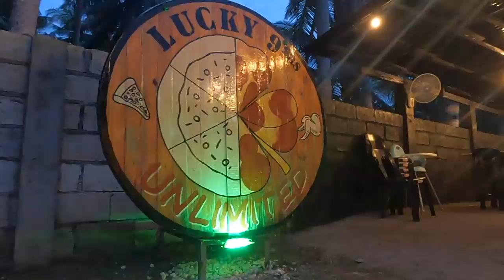CLIFF JUMPING AT CEBUS HIDDEN WATERFALL - SAMBOAN, CEBU 🇵🇭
HIDDEN WATERFALL IN CEBU - SAMBOAN, CEBU, THE PHILIPPINES

After leaving Moalboal we headed south towards the port to move onto the next island but decided we'd have one more day in Cebu in a small town called Samboan and we were pleasently surprised! we spent the day exploring a nearby waterfall before finding the best dinner spot in the area! We highly recommend checking out this spot out if you're ever in the area!

Chapters:
0:05 - Leaving Moalboal
1:36 - Typhoon destroyed road
2:20 - Arriving in Samboan
3:14 - Heading to Binalayan waterfall
3:30 - Walking to the waterfall
3:58 - Main waterfall
4:30 - Cliff jumping
6:19 - Overall experience on waterfall
7:21 - Room tour
8:40 - Food in Lucky 9ers
10:24 - Outro